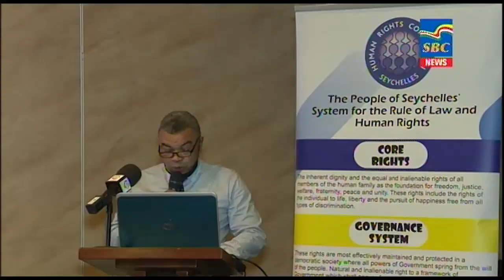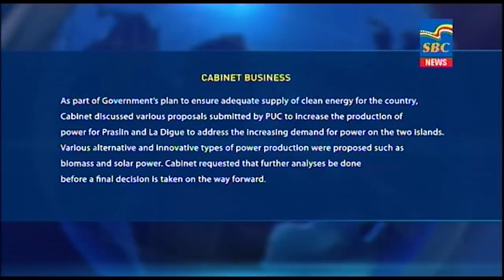7 p.m News 20-04-2022